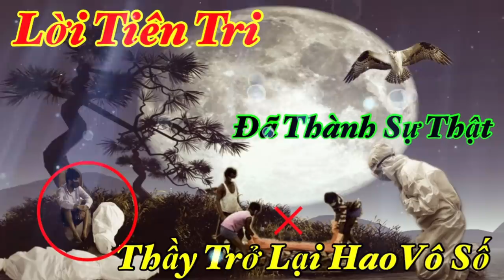Lời Tiên Tri Đã Thành S .ự Thật "Hữu Duyên Nghe Lo Tu Làm Hiền Còn Kịp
Lưu ý :Đây chỉ là lời phân tích dựa trên quan điểm cá nhân và dự đoán cá nhân nên chỉ có giá trị tham khảo vì thế có thể đúng hoặc sai tùy theo quan điểm của người xem.Chúng tôi không tuyên truyền bất kỳ thông tin mang tính chất mê tín nào

Cô Bác Anh Chị Huynh Đệ - Biết Những Chuyện Lạ - Hay Cư Sĩ Nói Pháp - Giới Thiệu Cho Em Ạ

Để Chia Sẻ Cho Cô Bác Xem

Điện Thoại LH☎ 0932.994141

Viber - Zalo 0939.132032 Ngô Cường Tube

Cả Nhà Có Yêu Thương Ngô Cường Tube Thì Chia Sẻ...Video Này Để Cho Mọi Người Khắp Nơi Xem Nhé..
Hẹn Gặp Lại Cả Nhà  11.Giờ 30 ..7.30 Tối Nay Là Sự Bùng Nổ Những Câu Chuyện Hấp Dẫn...Huyền Bí Chưa Từng Kể...Xem Nhé Cả Nhà
-Ngô Cường Tube Chân Thành Cảm Ơn Cả Nhà Đã Xem Video..

-Ngô Cường Tube Sẽ Làm Thật Nhiều Video Hay Để Gửi Đến Cả Nhà ..Tuy Tối Khó Khăn Về Điều Kiện... Nhưng Mình Sẽ Cố Gắn.

C - Bản Quyền Thuộc Về Ngô Cường Tube
C - Copyright By Ngô Cường Tube 👉 Do Not Reup ..
Trân Thành Cảm Ơn Cả Nhà...👍